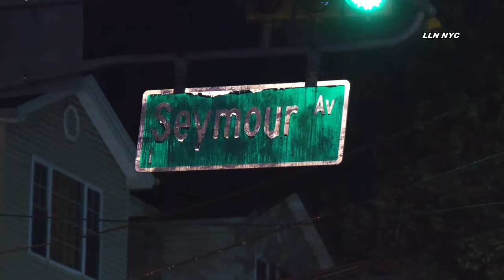Massive House Row Fire on Seymour Ave Newark NJ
11.16.24 | by Usman | NEWARK,NJ- Four people are hurt and a firefighter are being treated after massive three alarm fire broke out on a row of houses on Seymour Ave at around midnight Saturday. Tenants were evacuated and placed on busses Newark FD put the fire under control a couple hours later. Tenants in house numbering a dozen were placed on a bus by first responders.